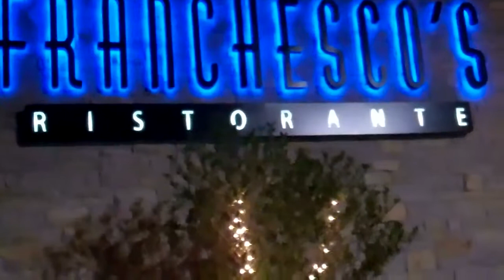Rockford Wedding DJ 2014 Testimonial